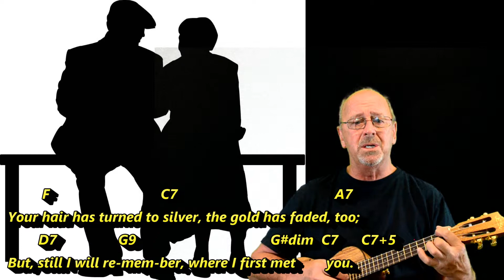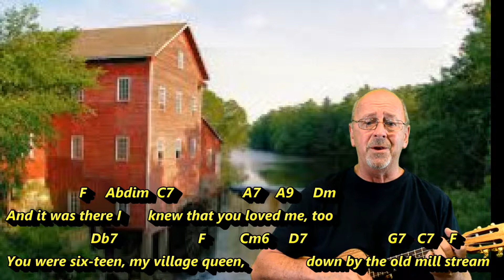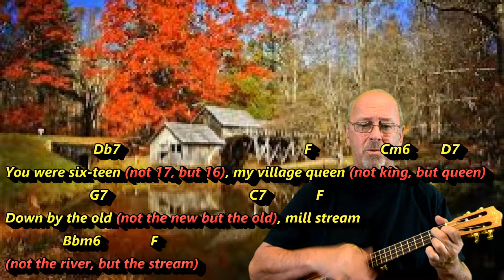Down By The Old Mill Stream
The song was written in 1908 by Tell Taylor while he was sitting on the banks of the Blanchard River in northwest Ohio in the city of Findlay.  It became a staple of barber shop quartets.
Played on Lanikai tenor monkey pod ukulele with Aquila strings.